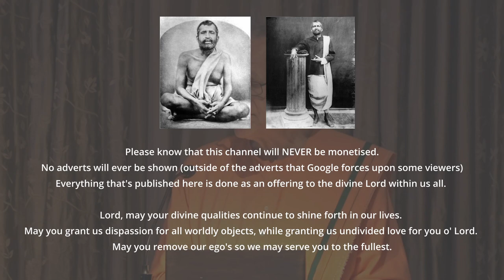The Path of PURE DEVOTION & How to Purify the Heart - Swami Atmajnanananda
In todays video Swami Atmajnanananda discusses various paths of yoga, emphasizing devotion (Bhakti Yoga) as accessible to all, regardless of background, but requiring sincere commitment. It compares entitlement versus readiness, stressing the importance of preparation for success. Anecdotes illustrate the significance of wholehearted dedication, even to the extent of sacrificing worldly attachments. Swami Premananda's story highlights the transformative power of understanding Swami Vivekananda's message of serving humanity as worship. The narrative emphasizes purity of heart, often symbolized by cleansing a dilapidated temple before worship. It advocates for a single-minded focus on God, accepting whatever comes with contentment. The Gita is referenced to emphasize unwavering devotion and the provision of necessities by the Divine for those wholly dedicated. Overall, the text encourages aspiring towards lofty spiritual ideals while acknowledging the challenges and the need for gradual progress.